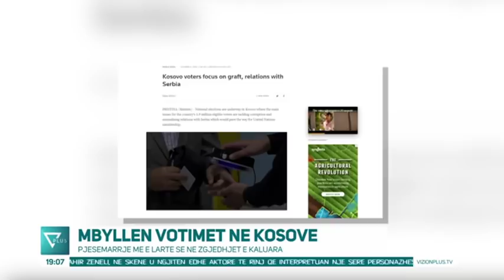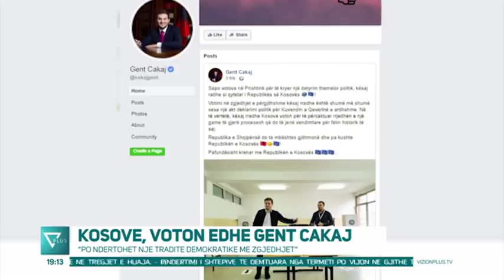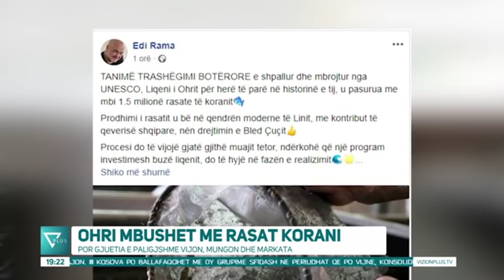News Edition in Albanian Language - 6 Tetor 2019 - 19:00 - News, Lajme - Vizion Plus